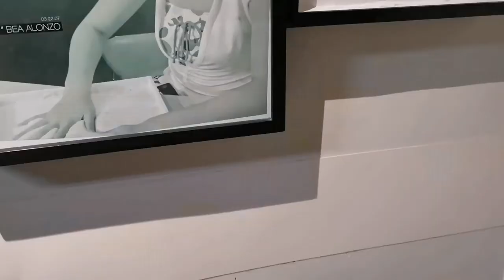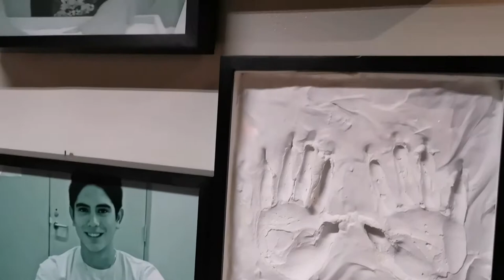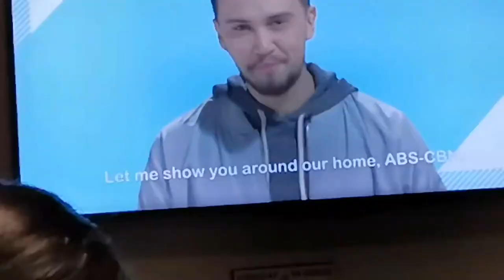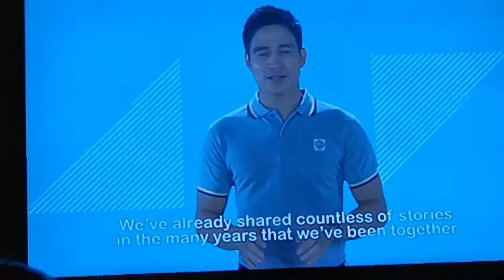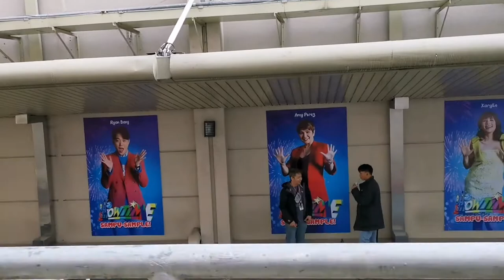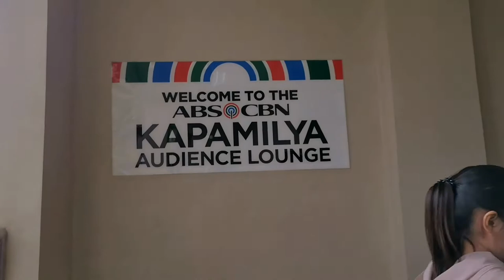ABS CBN studio tour 2019 plus it's showtime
It's showtime bts plus PBB ex-housemates